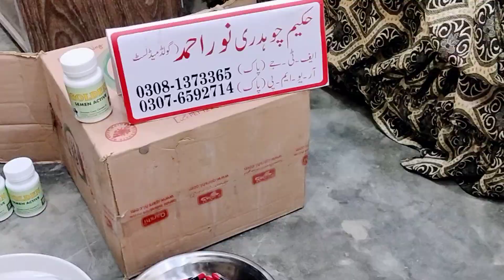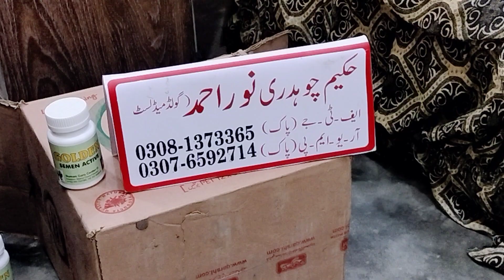Timeing sakhti delpan Qatry Naklna Kachi mani patli